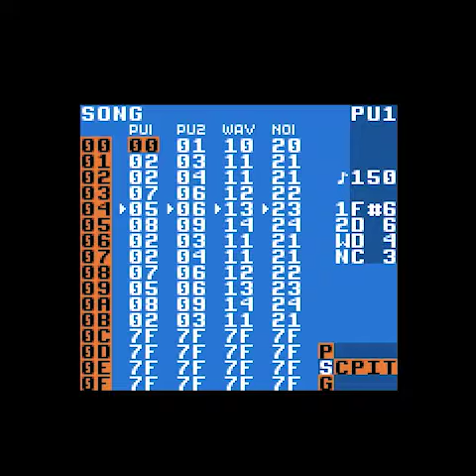Gravity Man Stage / Anti-Gravity Research Facility (LSO's LSDJ Cover)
LSDJ Arrangement: Sanditio Bayu (me)
Original Arranger: Mari Yamaguchi
from Mega Man V (NES)